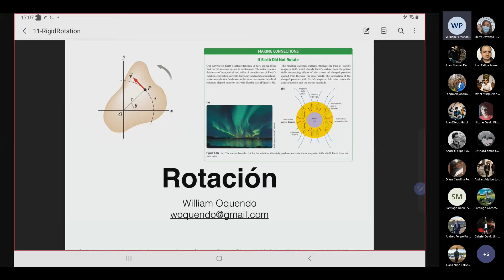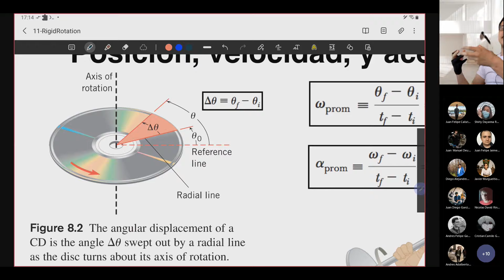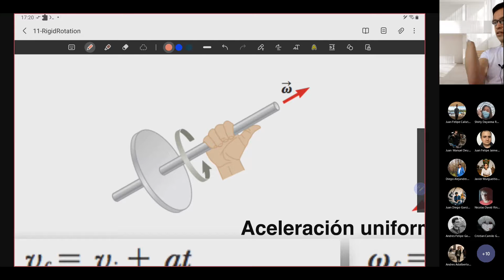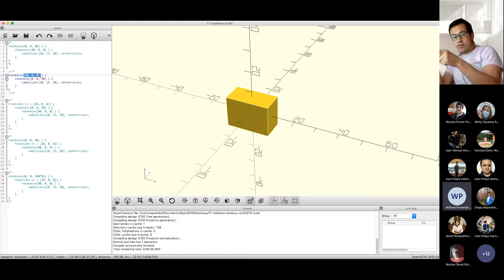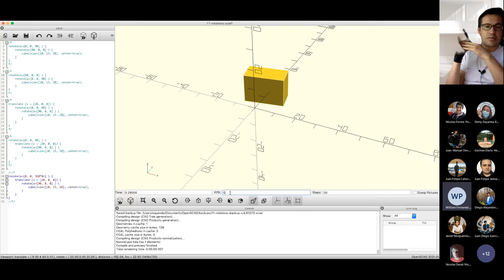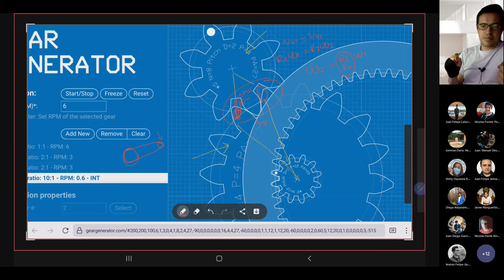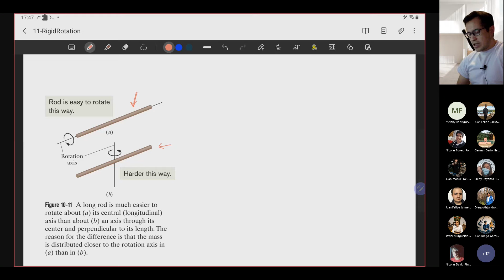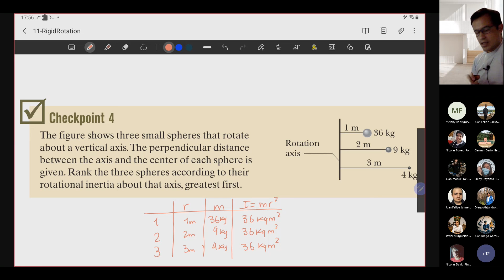Intro Cinemática Rotacional